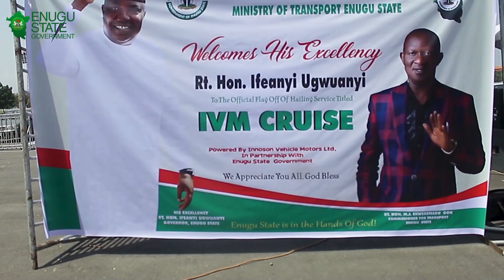ENUGU STATE GOVERNMENT OFFICIALLY LAUNCHED IVM CRUISE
In sync with Governor Ugwuanyi Administration's efforts in Job Creation and Youth Empowerment, the State Government recently went into partnership with Innoson vehicle manufacturing company (IVM), a subsidiary of the Innoson Group of companies.

The partnership which has birthed so many innovative ideas recently gave rise to the IVM Cruise, an indigenous cab-hailing service that was officially launched today, the 13th of November 2020, at the Michael Okpara Square and officially flagged off by the Governor, Rt. Hon. Ifeanyi Ugwuanyi.

While delivering his opening speech, the Chairman of Innoson Group, Dr. Innocent Chukwuma, ably represented by a Director of the Group -  Alfred Nwosu said the company was donating 500 Innoson vehicles to the Enugu State Government.

Governor Ugwuanyi after the flag off appreciated IVM for their kind gesture, stating that the innovative technology will redefine transport service in Enugu, reduce poverty in the state, and offer startups to Enugu youths and applauded Innoson for the new "Ride-Hailing Service" for Ndi Enugu.

He also added that new vehicles would be distributed to the State Vehicle Inspection Officers which is aimed at making the transportation service in Enugu, a smooth one. The Governor also instructed the Transport Commissioner Mathias Ekweremmadu Jr, to increase the workforce of the Ministry while also promising to build operational motor parks.